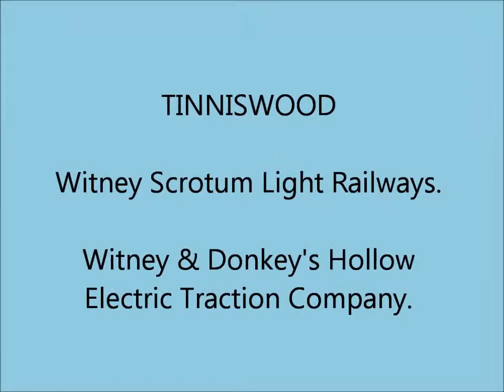Tinniswood Preston 2009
0 and 0/16.5 gauge freelance model Railways and tramway at Preston Exhibition 2009